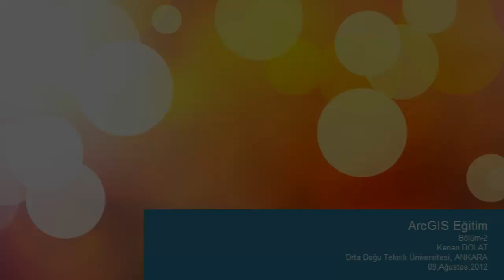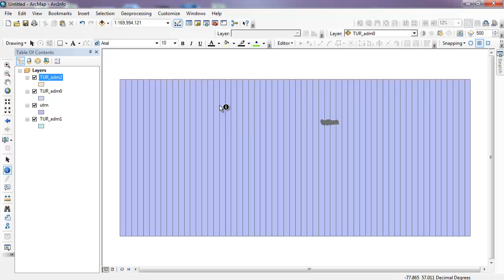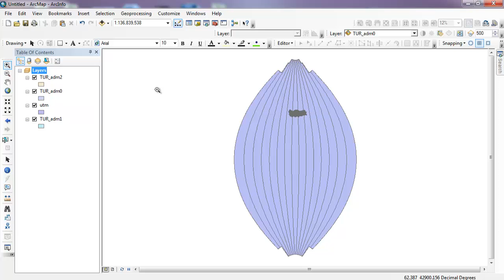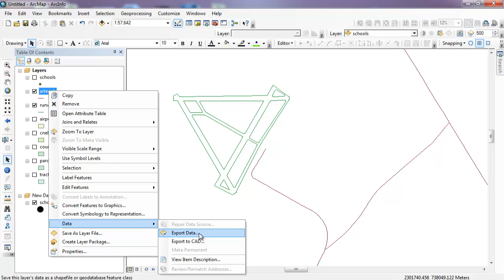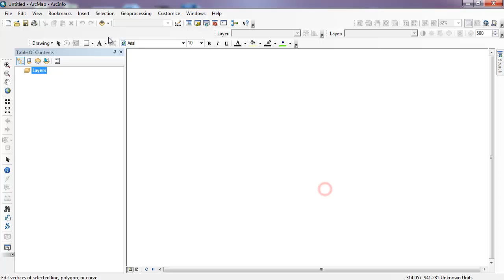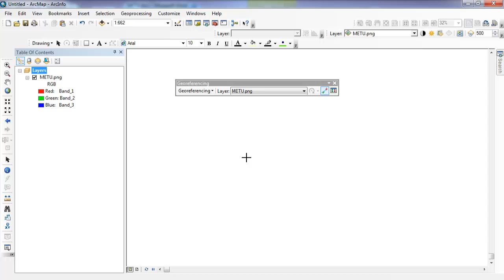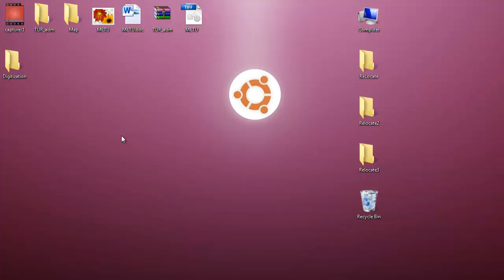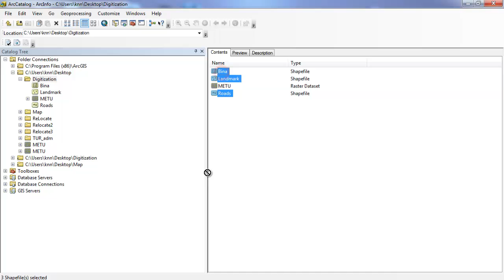ArcMap Introduction Tutorial Part 2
In this tutorial It is aimed to give short introduction to the ESRI ArcGIS Main Modules, ArcMap and ArcCatalog. In addition to the introduction part there is also a geo-rectification tutorial and some brief explanations related with the projection system has been given.